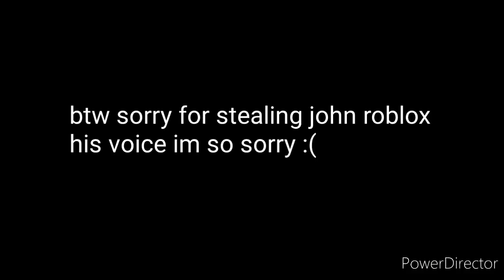slow boss vs military base | tower defense simulator memes